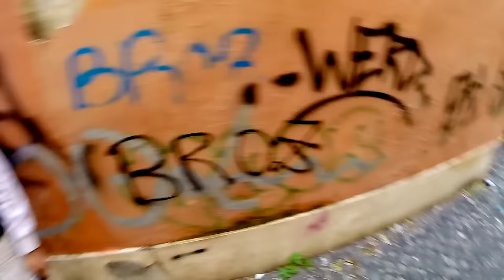Capibara - James Harden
Music video for James Harden performed by Capibara.